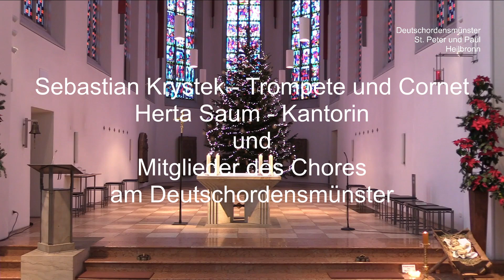Katholischer Gottesdienst 1. Januar 2021 - St. Peter und Paul Heilbronn